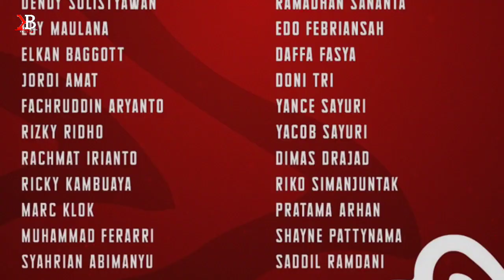KABAR GEMBIRA! SHAYNE PATTYNAMA TIBA DI INDONESIA TEPAT HARI INI~SIAP MEMBELA TIMNAS INDONESIA